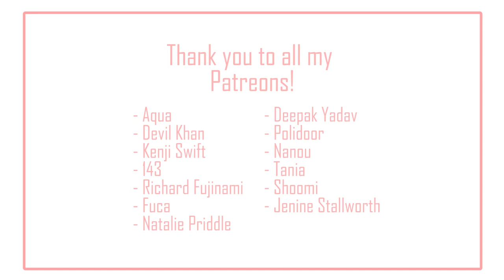Reacting to my Japan Travel Videos: Final Day in TOKYO (ep 08) | IkuTree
Reacting to my solo travel videos to Japan!
The last day in TOKYO Japan. How I miss all of it!